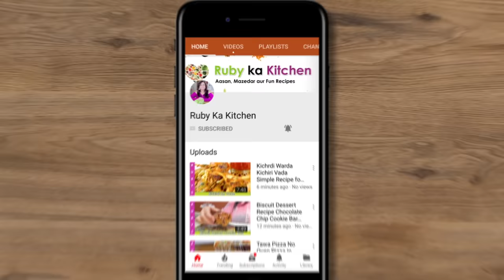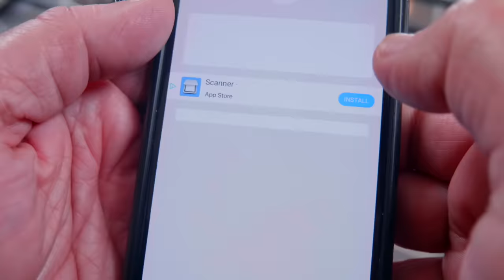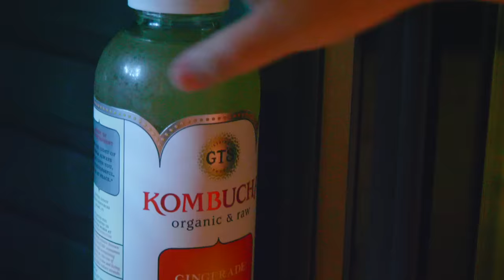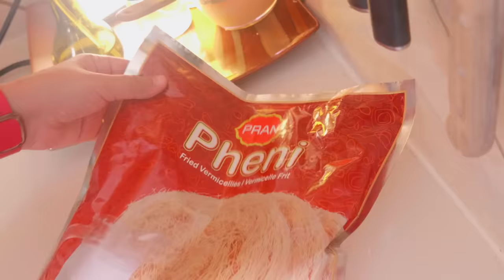Our Sehri Routine is Very Different for Ramadan 2020 in Urdu Hindi - RKK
Ye hai humari sehri routine jo kay jo is video mai hai woh blkul bhi routine nahi hai laken umeed hai aapko pasand ayega!

Different Paratha Recipe This one Coming Soon